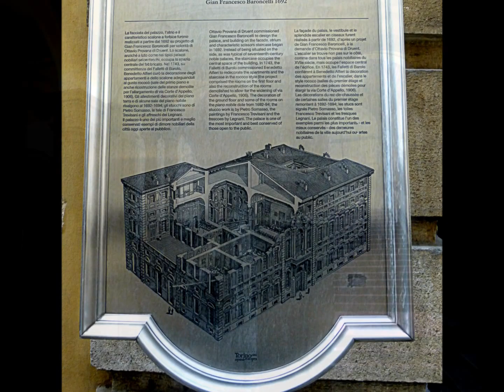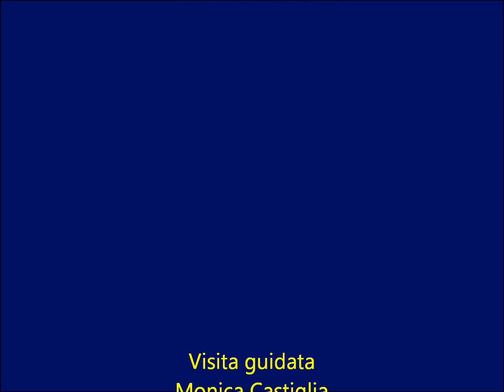PALAZZO BAROLO - TORINO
Video realizzato in occasione di una visita guidata da Monica Castiglia al palazzo nobiliare nel cuore di Torino.